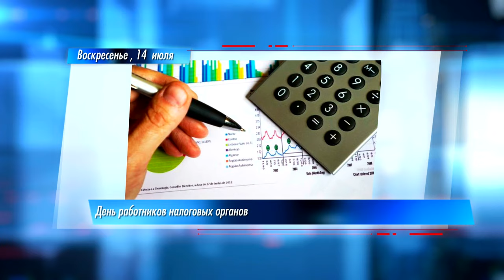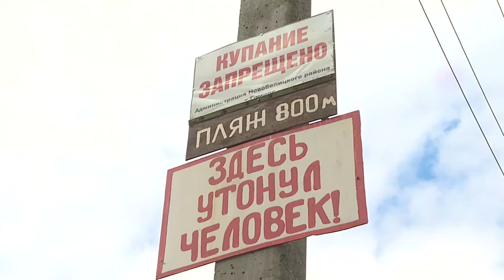09 07 2019 "Диалог" с ведущим специалистом ОСВОД Сергеем Костюченко